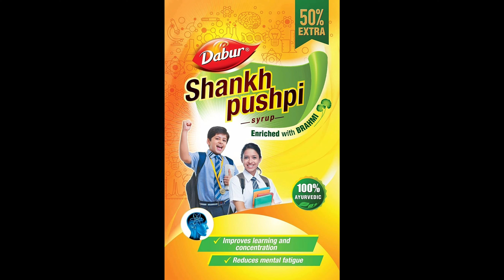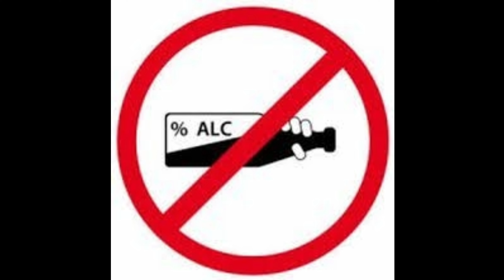Lockdown ki pareshaniya| शराब का alternate | B positive मस्त रहो स्वस्थ रहो By Dr Ashish Soni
Common problems of Lockdown and their solutions.
herbal drink at place of Alcohol.
B positive.

Ayurvedic medicine should be taken under guidance of ayurvedic physician.

Tobacco, Smoking , alcohol all are injurious to health.